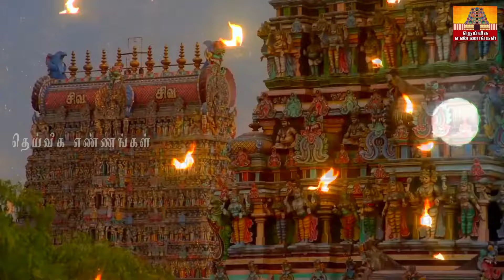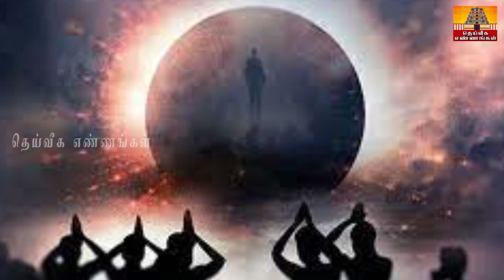ஆடி அமாவாசை அன்று மறந்தும் இந்த தவறை செய்யாதீர்கள்.. கோடி ருபாய் கடன் தீர இதை செய்யுங்கள்..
parigarapalangaldaily uses pooja room tips,daily uses pooja room tips in Tamil,New pooja room tips,pooja room tips,aanmeega tips,Secret pooja room tips,most